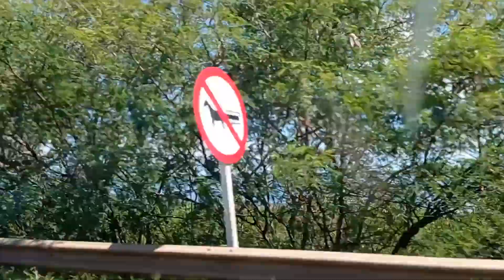Rio Paraná (Brasile)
Ponte sull'immenso Rio Paraná nello stato di San Paolo in Brasile.